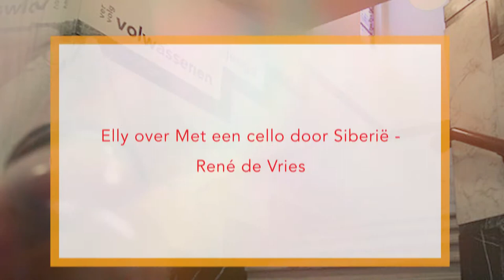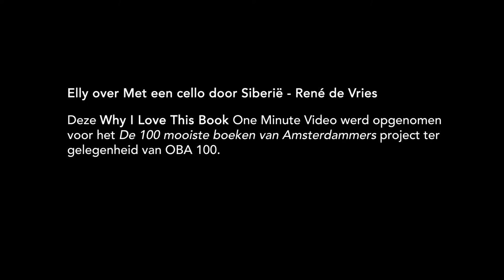Elly over Met een cello door Siberië - René de Vries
– BOEKENTIPS IN 1 MINUUT – "Erg leuk is het in ieder geval als je een muziekinstrument bespeelt." – Elly, 78, violiste, Amsterdam.